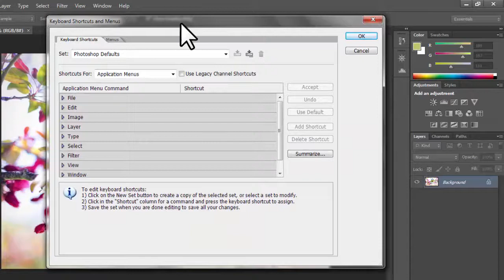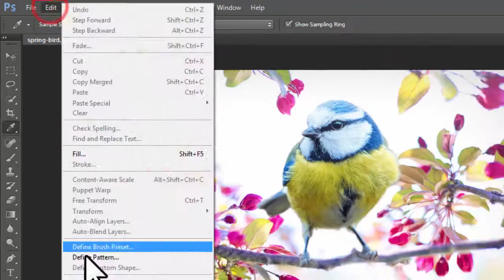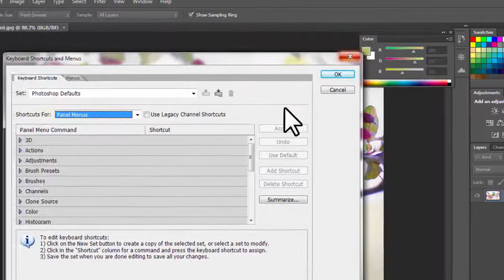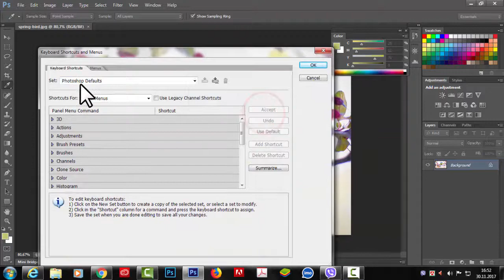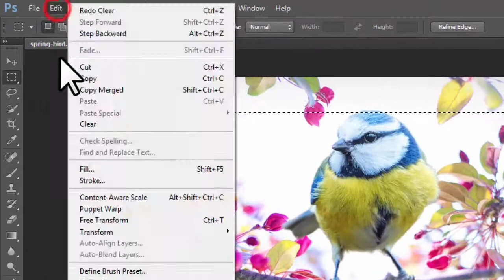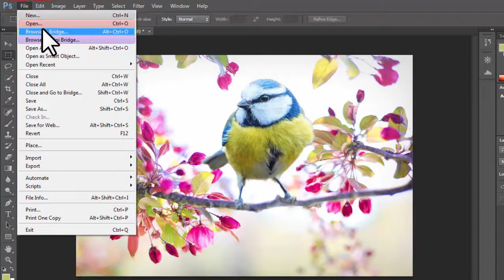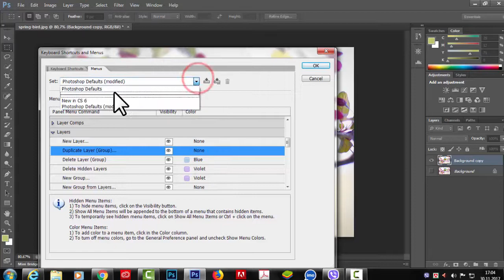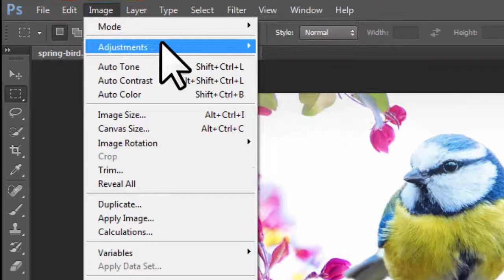Photoshop KEYBOARD SHORTCUTS Tutorial । KEYBOARD SHORTCUTS । Photoshop Bangla tutorial#75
What is the meaning of shortcut keys?

shortcut key - Computer Definition
A keyboard key that invokes a function in the operating system or application when pressed. Shortcut keys, which may involve pressing two or three keys at the same time, are set up for common tasks such as launching a favorite program. See also Win Shortcuts.